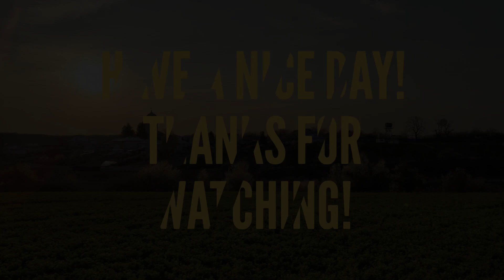Centrul cultural misionar Familia Pantelimon. DJI Mavic Pro.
Thumbs up from a small creator 😅 Stay safe and connected!

NO part of this video may be used (re-upload, re-production, total/partial) without permission!
Rog insistent nu copiati si nu utilizati parti din materialele mele: luati Strike de la Youtube si va si caut! Thanks!

Vizionare placuta!